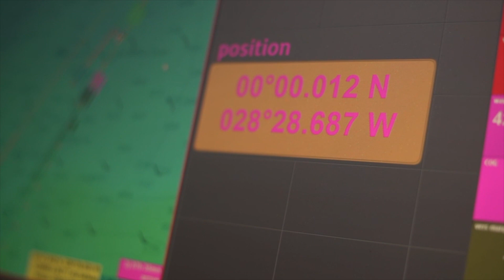Images du bord - Sodebo Ultim 3 - 11 nov